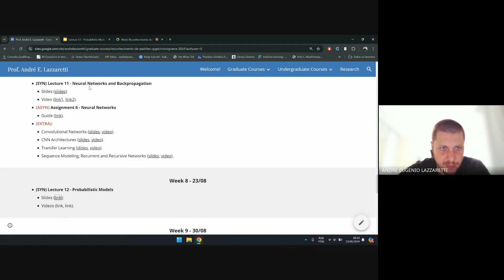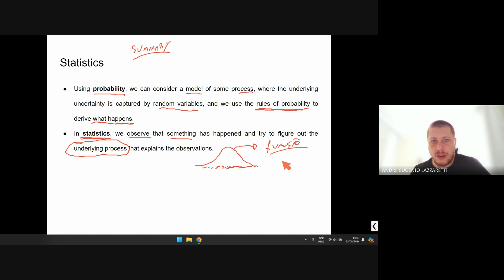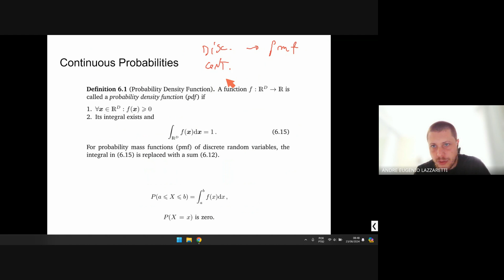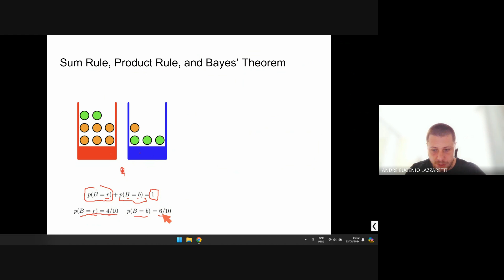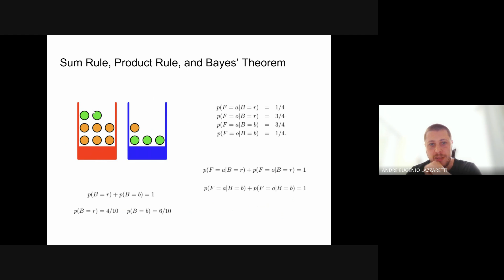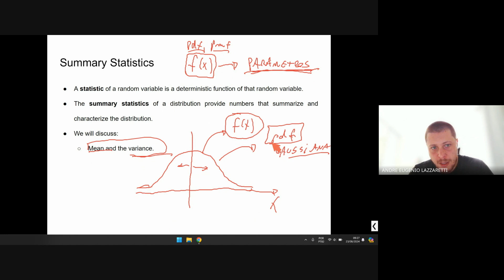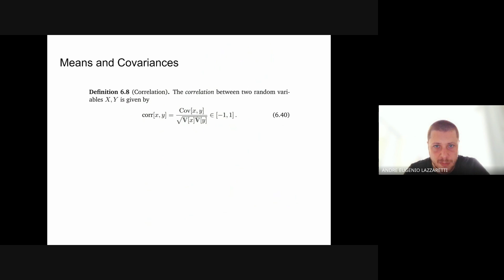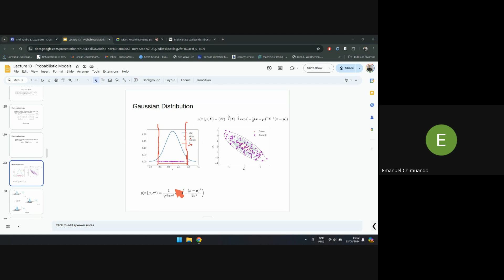Lecture 12 Probabilistic Models pt1